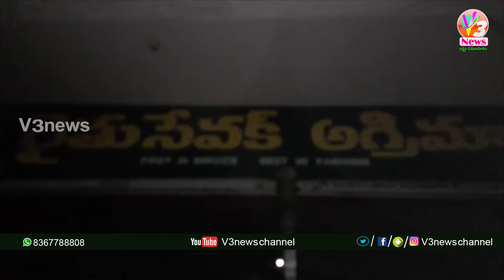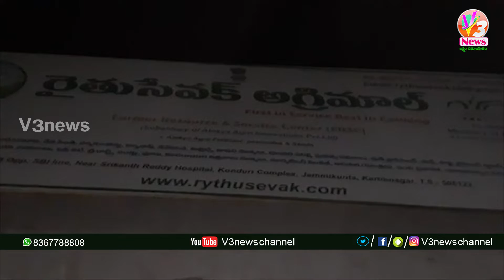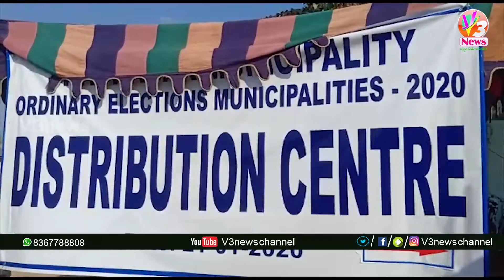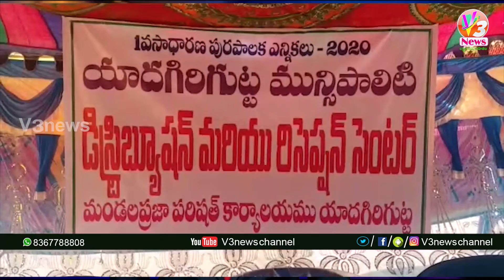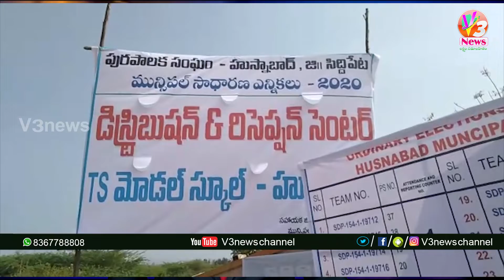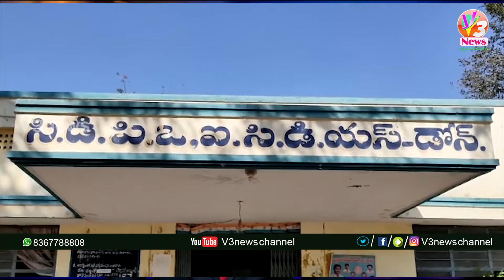11 AM NEWS BULLETIN || 22-01-2020 || V3 NEWS CHANNEL